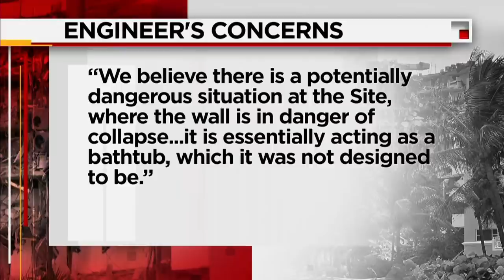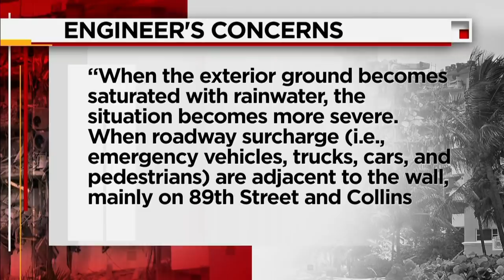Engineer hired by Surfside still feels that the Champlain Towers South is an imminent danger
Despite millions of pounds of rubble cleared, a structural engineer hired by the town to determine a cause doesn't like what he sees right now.